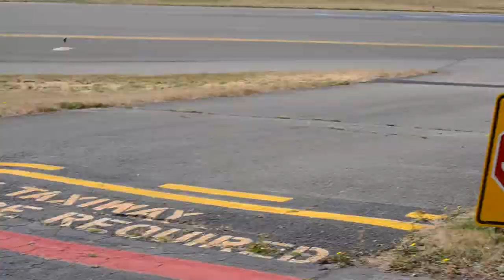Tiger Cat flyby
Grumman F7F Tiger Cat